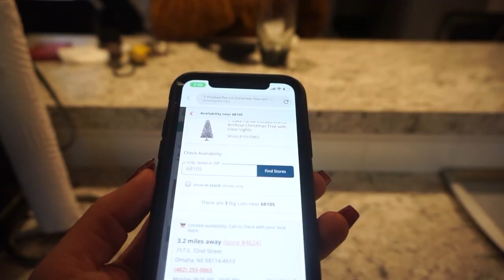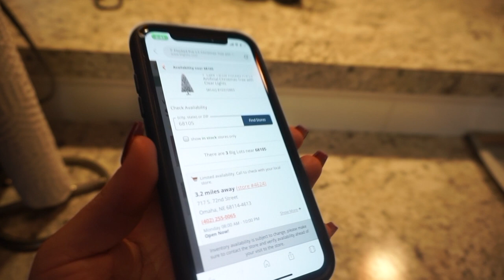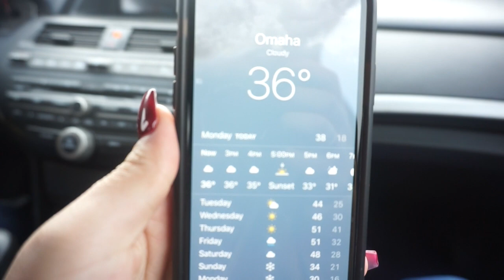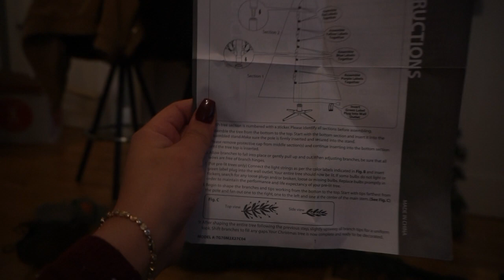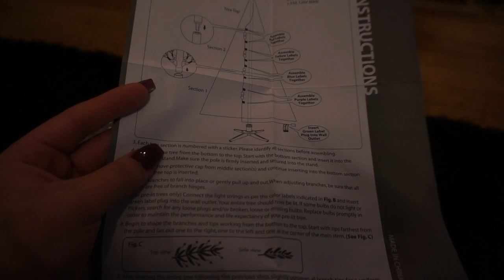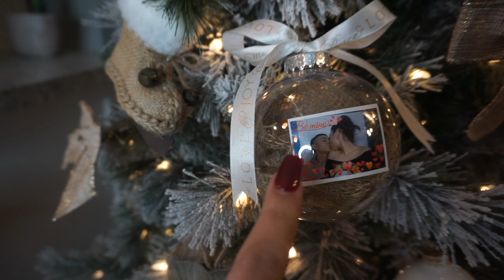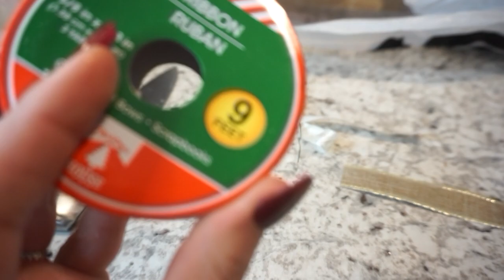Come Christmas shopping with me & Le' Banana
I was super excited to go Christmas shopping for my very first apartment, Until I became the Grinch not able to find my xmas tree!

Song: Dj Quads - Your Christmas (Vlog Music No Copyright)